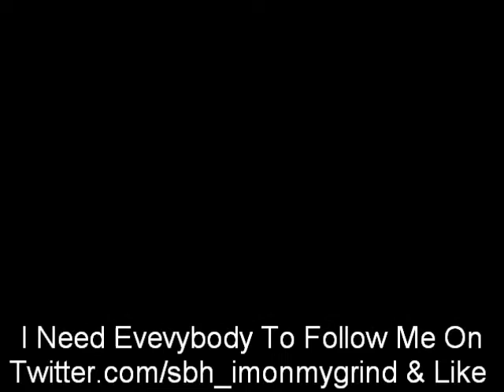3/20/2013 SBH - Performing Live